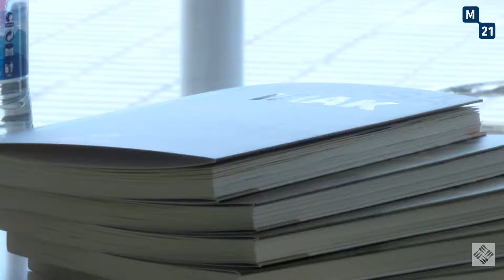Pascal Warda presenta el libro "Una Rosa en Irak" en la UFV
La ex ministra iraquí, Pascal Warda viene a la Universidad Francisco de Vitoria para hablar sobre sus experiencias en un país tan controvertido como es Irak.